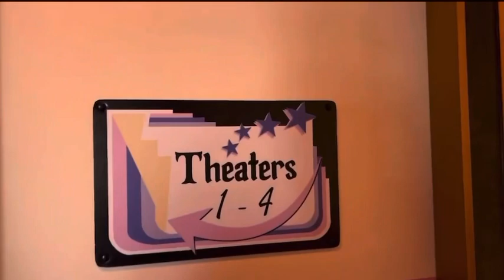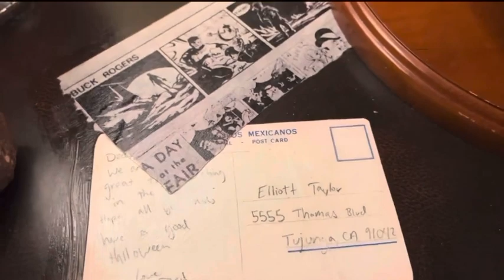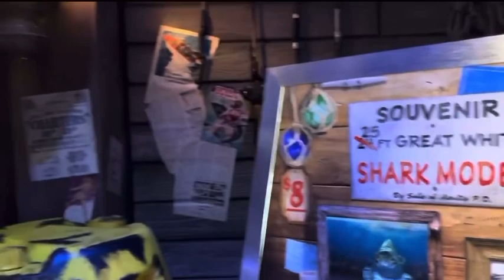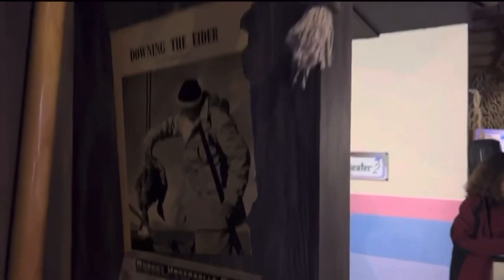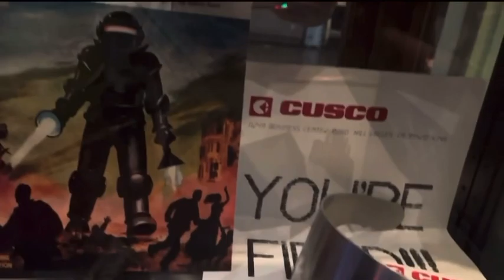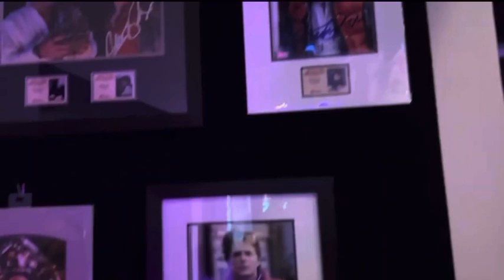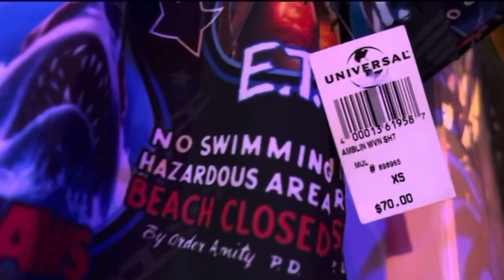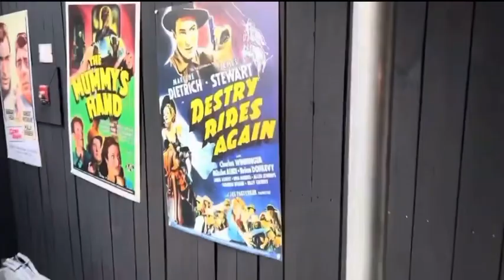Summer Tribute Store 2022 at Universal Orlando Resort